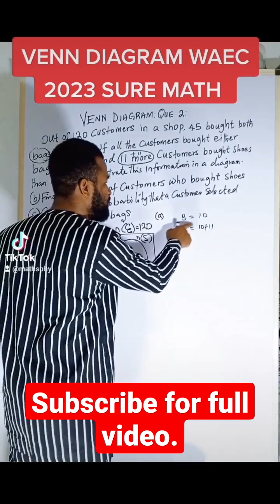VENN DIAGRAM: WAEC 2023 MATHS SURE TOPIC.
This is set theory/venn diagram.
in a school, 220 students offer Biology or mathematics or both. 125 offer Biology and 110 offer Mathematics. how many students offer Biology but not Mathematics.